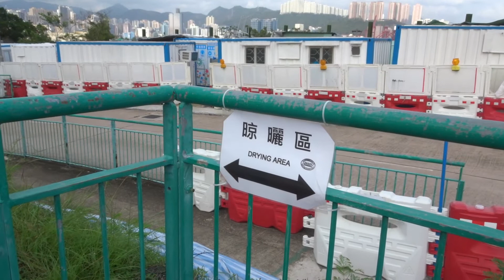Cheung Ching Estate (near Ching Tao House) 長青邨（近青桃樓）(July, 2021)